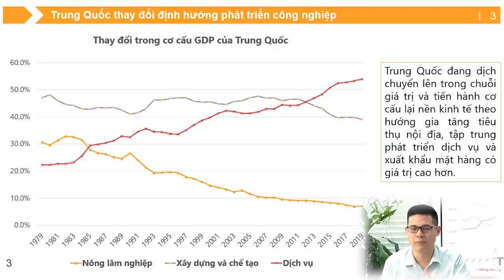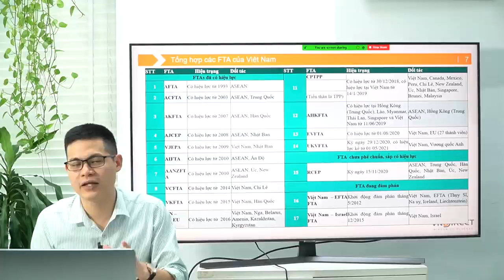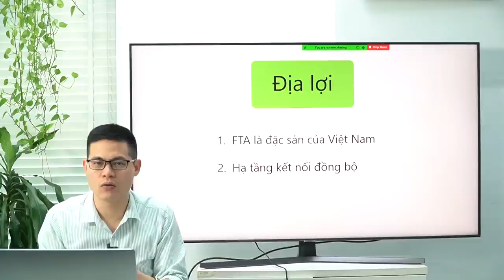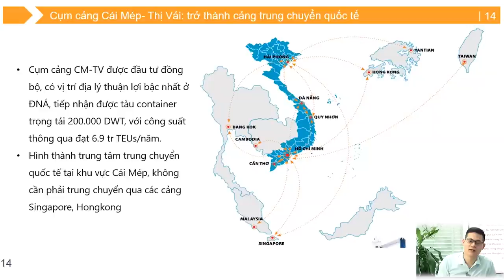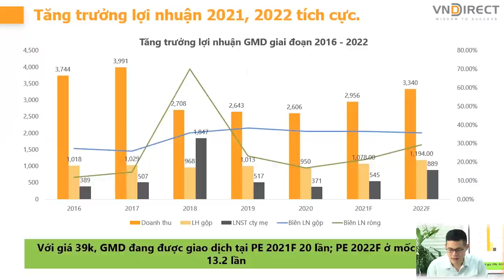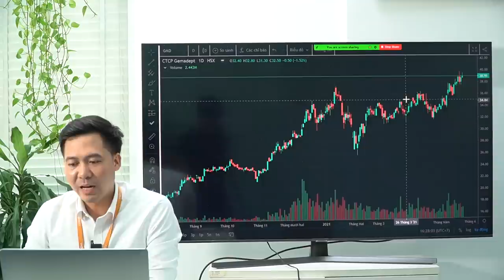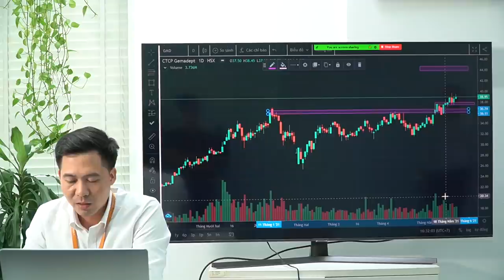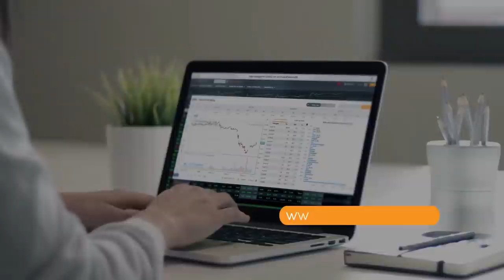CỔ PHIẾU GMD – THIÊN THỜI, ĐỊA LỢI, NHÂN CÓ HÒA | TIÊU ĐIỂM ĐẦU TƯ | VNDIRECT - DINSIGHTS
Sở hữu mạng lưới Cảng và Logistics quy mô bậc nhất tại Việt Nam. Gemadept hiện có tổng cộng 8 cảng với hệ thống kho vô cùng chuyên nghiệp phủ khắp các vùng miền. Đặc biệt, GMD đang "nắm trong tay" dự án lên tới 1200 tỷ chiếm 14% tổng tài sản. Vậy cổ phiếu này có hội tụ đầy đủ các yếu tố thiên thời, địa lợi, nhân hòa trong thời gian tới? Cùng lắng nghe chuyên gia Tuấn Hoàng 3P của VNDIRECT thảo luận về cổ phiếu này nhé!

2.  Nền tảng chứng khoán Chuyên nghiệp: Hiểu thị trường và giao dịch được sau 2 ngày

3. DSTOCK - Trí tuệ đầu tư cổ phiếu: Thấu hiểu mọi doanh nghiệp để lựa chọn cổ phiếu tăng trưởng tốt

4. DTRADE - Giao dịch chứng khoán chuyên nghiệp: Tối đa lợi nhuận với tần suất giao dịch cao